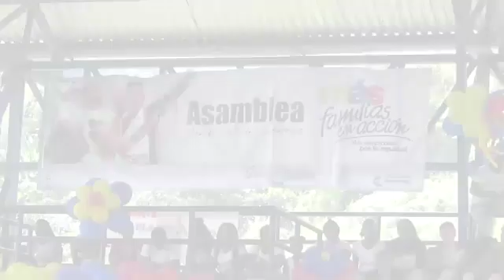MÁS DE 3 000 BENEFICIARIOS DE FAMILIAS EN ACCIÓN PARTICIPARON EN SU GRAN ASAMBLEA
Multitudinaria y emotiva, así se catalogo la GranAsamblea de FamiliasEnAcción realizada en el Coliseo Las Mercedes.
Gracias a los más de 3.000 Suareños que participaron de este importante evento, una jornada para explicar las acciones desarrolladas por el Comité de Madres y Padres Líderes de Familias en Acción en la vigencia 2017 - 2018 y darle la bienvenida al nuevo Comité quiénes se encargarán de liderar y coordinar los procesos del Programa en la vigencia 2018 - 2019.